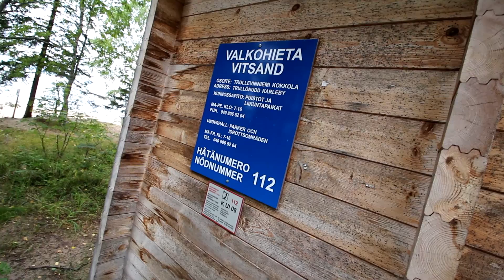Yksi parhaista asioista kesällä!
Livestream